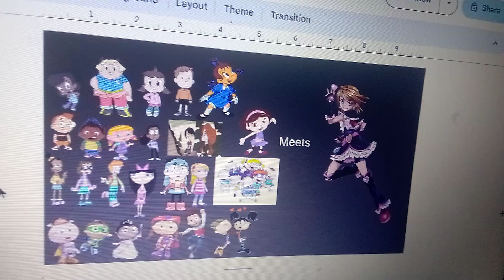June and Her Friends Meets Misumi Nagisa